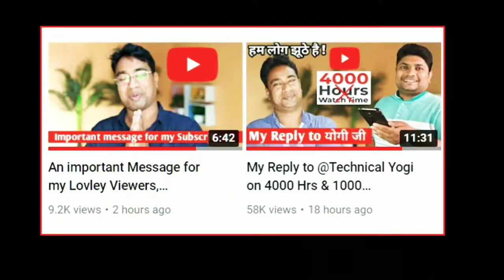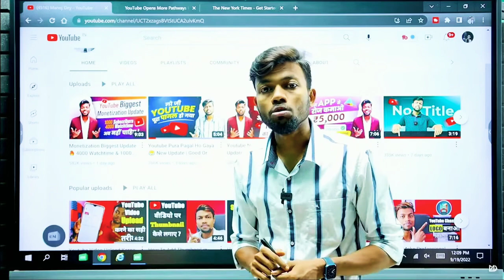Fake Or Real YouTube Update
Youtubers Me Apsi Jung | Fake Or Real YouTube Update
यूट्यूबर के बीच आपसी जंग youtube के कुछ अपडेट आने के बाद इन यूटुबर में भेदभाव चालू हो गया और यह अपने अपने चैनल को सही बता रही हैं और दूसरों के चैनल को FAKE वीडियो बता रहे है और youtube में और धीरे-धीरे जंग बढ़ता ही जा रहा है सब अपने-अपने चैनल्स को अच्छा साबित करने में लगे हुए हैं । अब आप बताए कोन सही है कॉमेंट्स में बताए।
gyanmagnet breaking news